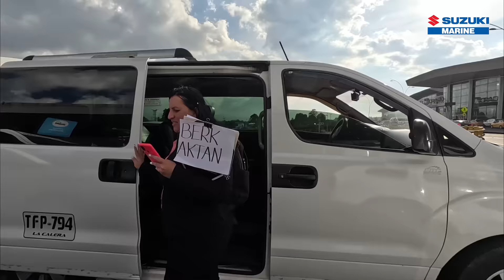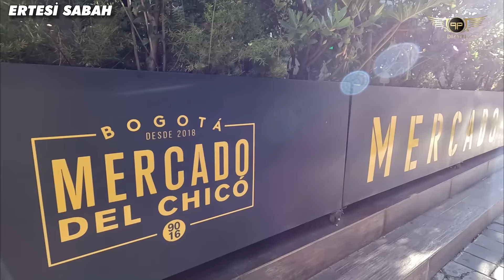Kosta Rika'nın ilk Gününde BLUE MARLIN Geldi ! - Pasifik Okyanusunda Balık Macerası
Kosta Rika'nın ilk Gününde BLUE MARLIN Geldi ! - KOSTARİKA BÖLÜM 1
Pasifik Okyanusunda Balık Macerası videomuz sizlerle. Umarım Kosta Rika maceramızı beğenmişsinizdir, sizce yurtdışı avlarına devam etmeli miyiz? Yorumlarınızı bekliyorum, birlikte nice avlara…